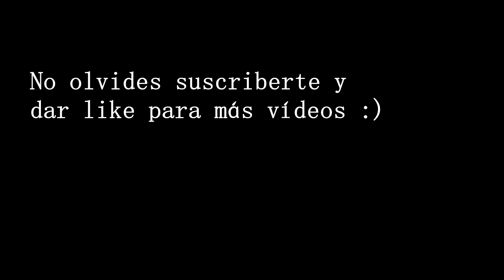Verano en casa | Nacho Marqués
He aquí un nuevo tema Lo-Fi hiphop. Relájate al ritmo de la música mientras ves cómo nuestra protagonista se bebe un refrescante e interminable batido tomando el sol desde su propia casa.

Música y animación por Nacho Marqués.